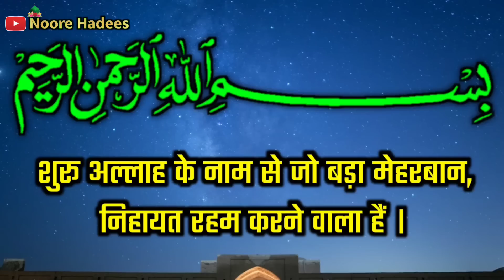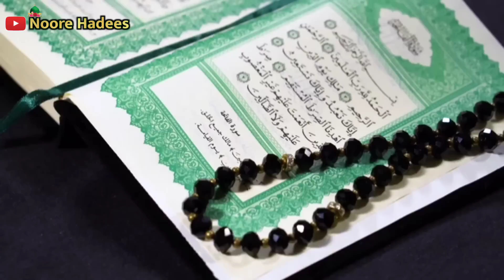Biwi ka Shohar Ke Paiso Par Kitna Haq Hai ? बिवी के हाथ मे कमाई देना कैसा हैं? Noore hadees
Aajki is video mein ham Aapko batane Wale hai Biwi Ka Apne Shohar Par Kitna Haq Hai Aur Biwi Se Paiso ka hisaab Lena Kaisa hai Iske Barey Mein Pyare Nabi ﷺ Ney Kya Irshad Farmaya hai Aur Hazrat Ali Radiaallahu Tala Anhu Kya Farmate hai Wo Bhi Batayenge Aur Jo Shohar Apni Biwi Par Kharch Nahi karta Unki Zarurat Puri Nahi karta To Uske Barey mein kya hukum hai sur islam is amal ke barey mein kya kaheta hai sab kuch batayenge Bas Aap is video ko Aakhir tak zarur dekhe.